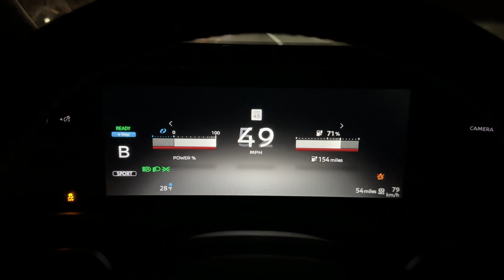2023 Nissan Ariya Engage 63kW E-4ORCE 0-60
This is a 0-60 in the 2023 Nissan Ariya. This model is quite a weird one, it is the base trim, in the dual motor small battery powertrain. We had this car as a dealership loaner, as my Grandpa needed to see if it could fit in his garage or not. We cross-shopped this and the EV6, and the EV6 is a much better vehicle.

The Engage trim was alright. This model has 335 horsepower. The Evolve trim has many improvements (power passenger seat, power liftgate, 360 degree camera, sunroof, digital rearview mirror), so I'd recommend that at least. The Ariya has no one-pedal driving system, which is a dealbreaker for me when it comes to EVs. The base 6-speaker sound system was ok, but quite literally had no bass. The 130kW fast-charging speed is mediocre for a new car. It is overpriced when compared to the EV6 and Ioniq 5.